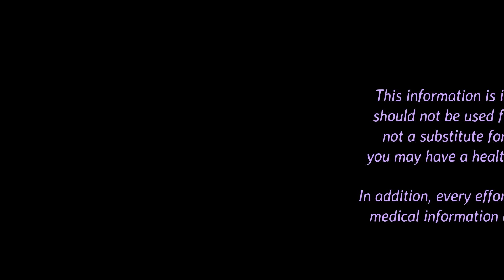ANOMALY SCAN -Top 5 Tips | By Dr. Mukesh Gupta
Anomaly Scan…One of the most important scan to be done during Pregnancy. In this video Dr. Mukesh Gupta talks about the importance of Anomaly Scan & share 5 important tips on the same.

Why is Anomaly Scan done?  When is it done? What are the things to keep in mind while going for this scan? Etc etc.

Watch the complete video to know more about this.